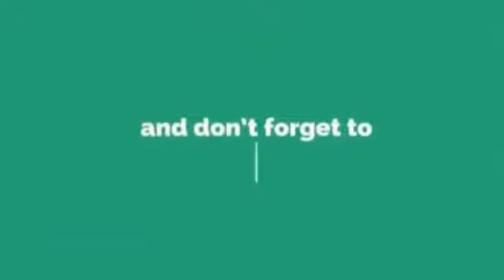VIRAL - best abam askar cover lagu JAMPI..sedap suara dia ni..